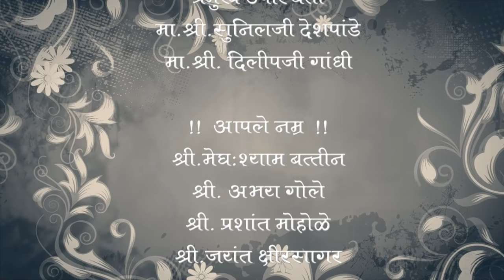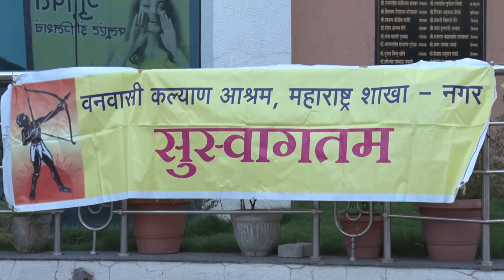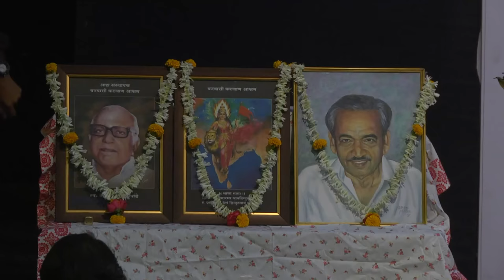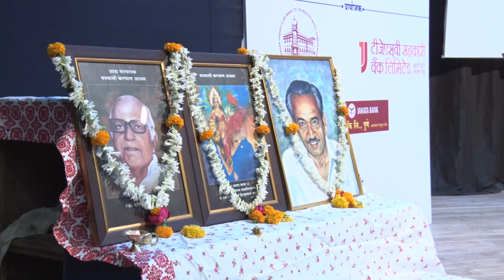Shivarayanchya Uttarkalatil Sangharsh by Shri. Pradip Rawat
A speech by Hon. Shri. Pradipdada Rawat on Post Shivaji era Maratha Struggle at G.M. Mulay Smriti Vyakhyanmala, Organised by Vanwasi Kalyan Ashram, Nagar. Date: 23 May 2018